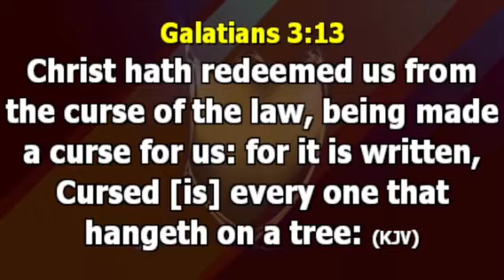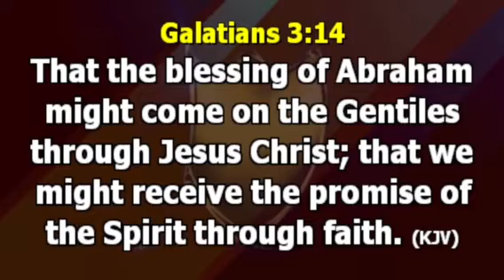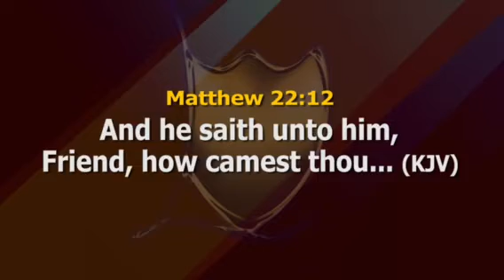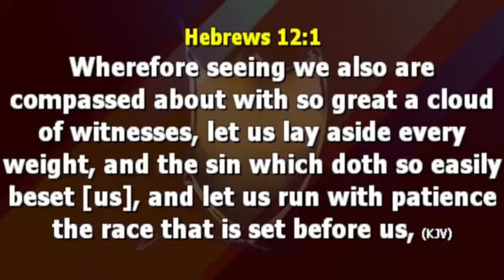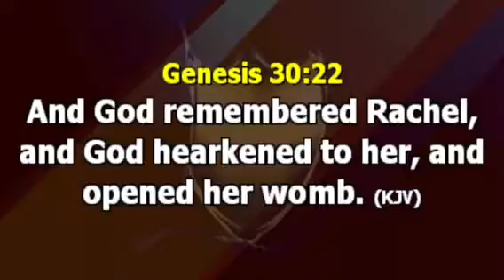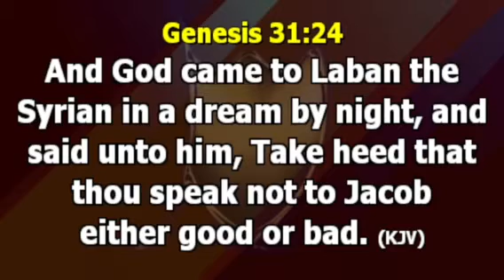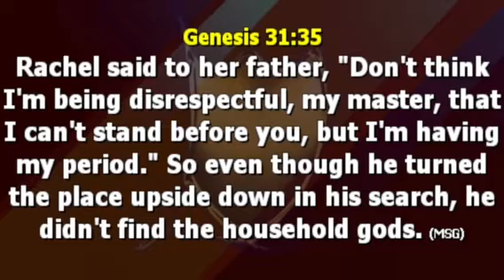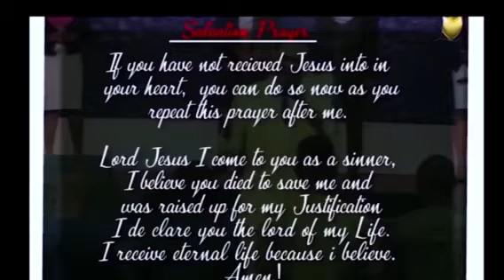Pastor Sam Agbamuche || Positioning yourself for Blasting Blessings.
Attitude affects your placement in your blessings. Your lifestyle affects your longevity in the blessings

You need to listen to this prophetic teaching